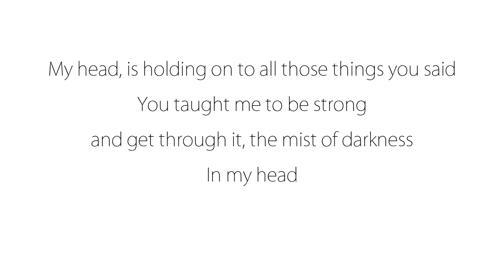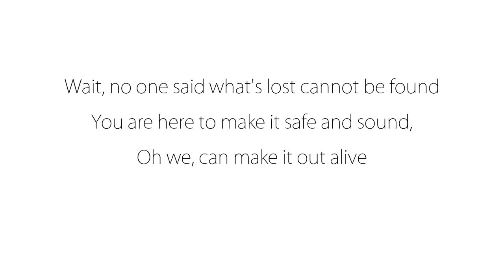Heist Dragons - Rockin' The Suburbs & Lost Cause | RaveDJ